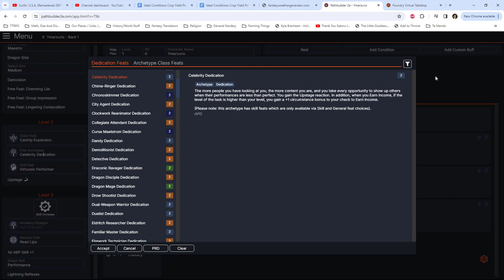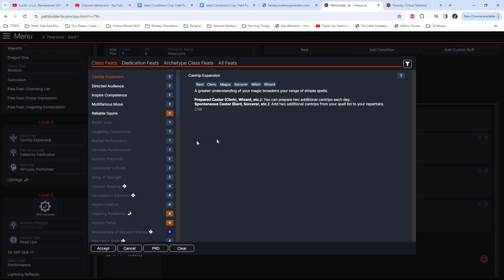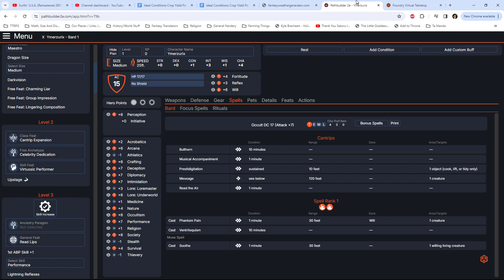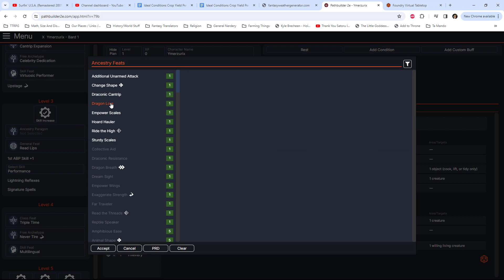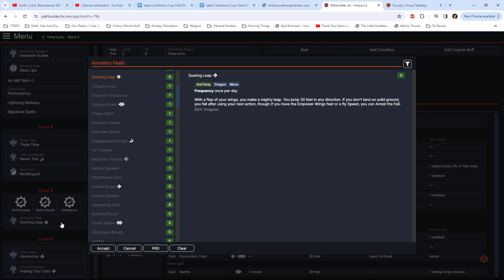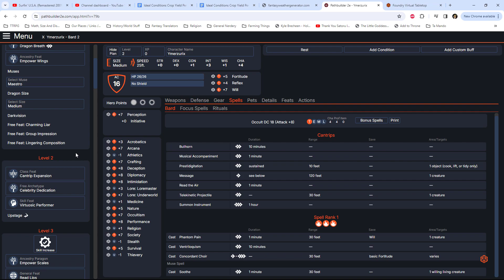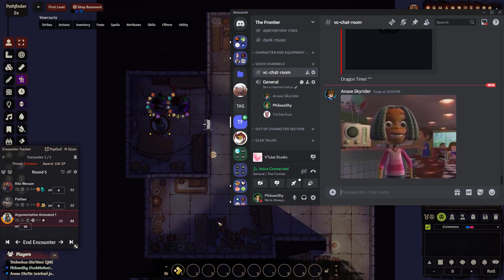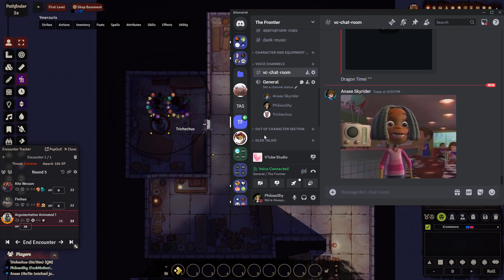Roflestomped By Statue... ~~ Secret Bonus PF2E! 005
TODAY Ymerzurix tries to fight a nasty statue with Fivthee and Kito!
... And It Goes Bad...
It Goes REALLY Bad...
Rough Times...

The Frontier Has Its Own World Anvil Now!
It's Small But We'll Start Filling It Out In Due Time!